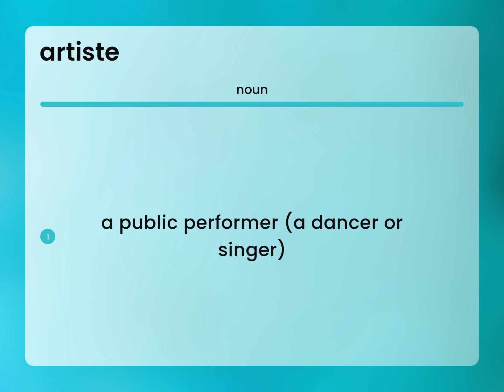Artiste | meaning of ARTISTE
What is ARTISTE meaning?